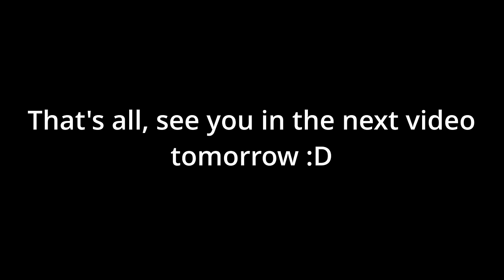BREAKING 5 BGL WORLD IN GROWTOPIA!